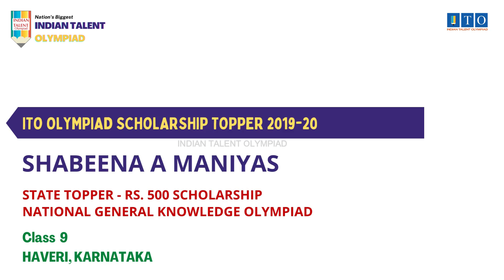ITO Olympiad Scholarship, State Topper 2019-20 SHABEENA A MANIYAS, STATE RANK - 9, HAVERI, KARNATAKA